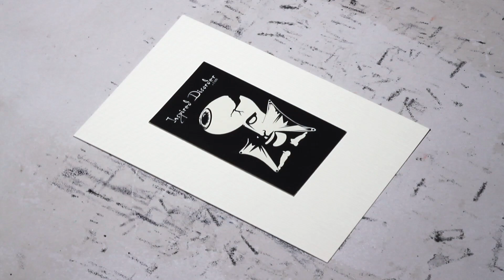The Many Faces #919 by Ray Taylor || Ink Painting - Making Of - How To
New face daily @ InspiredDisorder.com
GET EXCLUSIVE CONTENT
* Making of videos for The Many Faces and Photoshops
* Binge the Ray Taylor Show before it hits IGTV
* First access to purchase new artwork